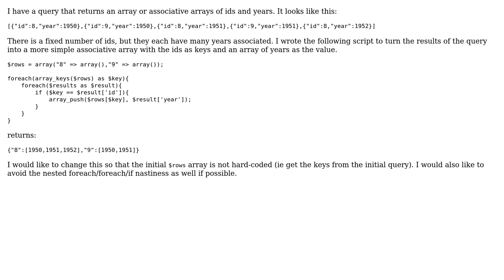Code Review: Create an associative array with values as an array from an another associative array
With thanks & praise to God, and with thanks to the many people who have made this project possible! You are responsible for your own actions.